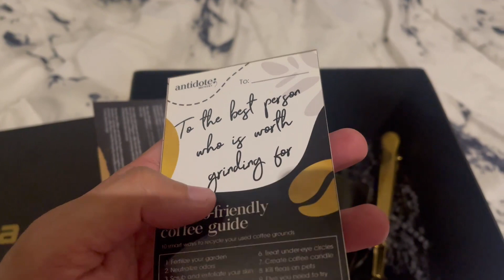Unboxing ! Thank you Mazda Philippines